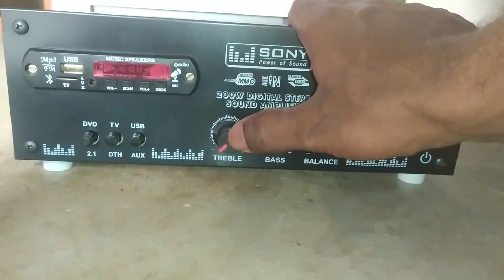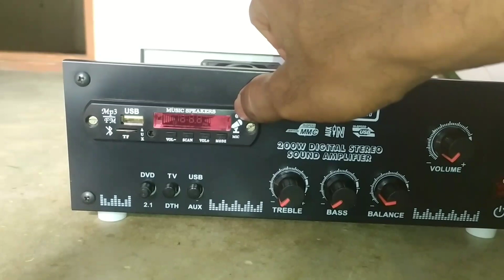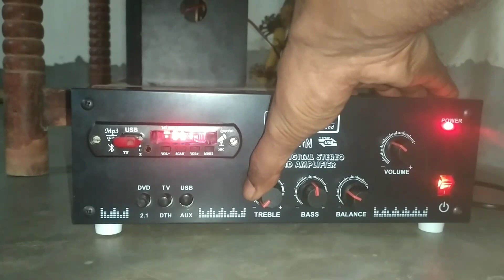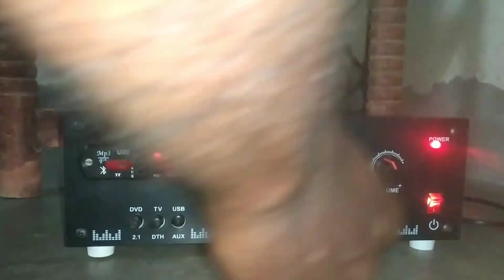low budget 2.1 amplifier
low budget amplifier for home use.
good quality of audio bass treble.
heavy sub bass.